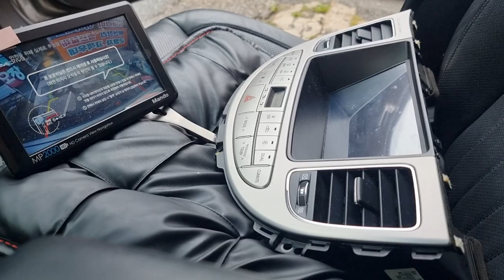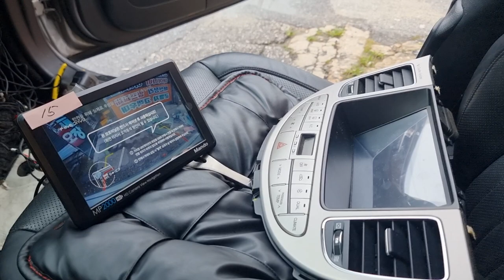제네시스후방카메라가안될때